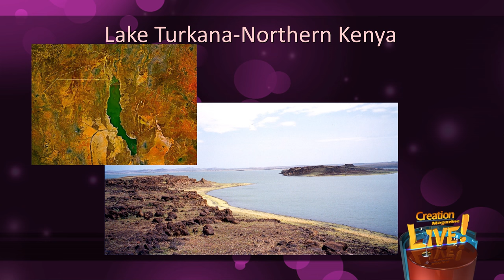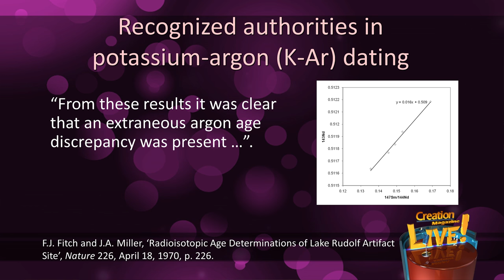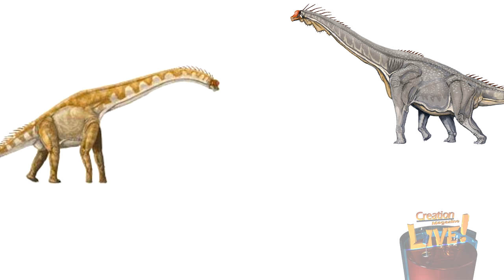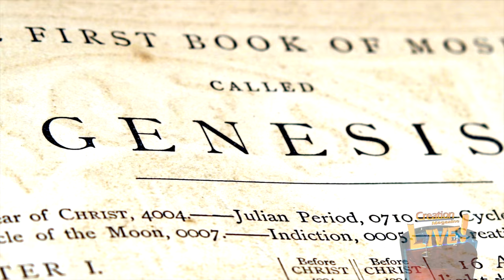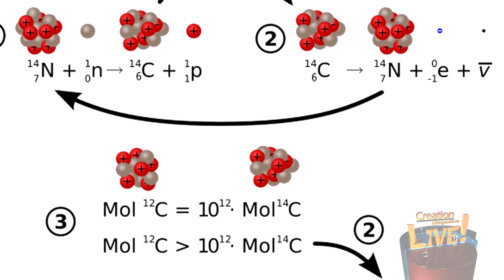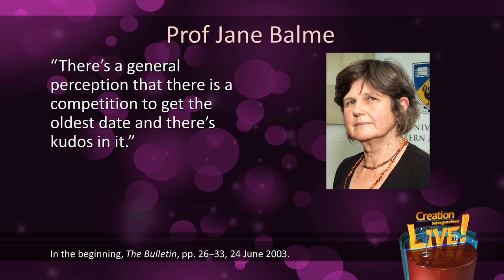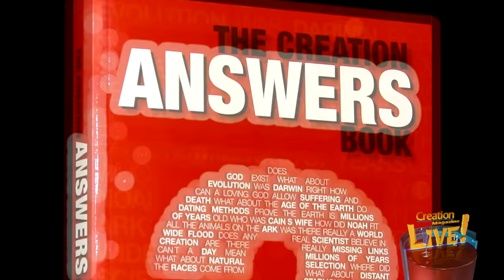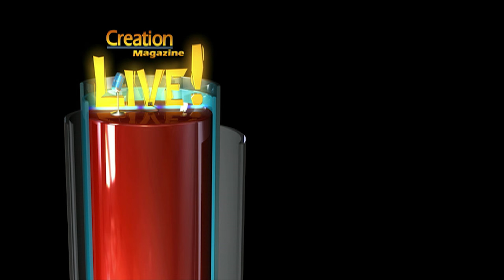Radiometric back flips; How solid are those dates? (Creation Magazine LIVE! 5-10)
A popular myth is that radioactive dating methods confirm the geologic time-scale and the concept of human evolution. The methods appear so impressive that many Christians accept them as evidence that the earth is very old. Many have been taught that radiometric dating methods are absolute. But exactly how solid are those dates?